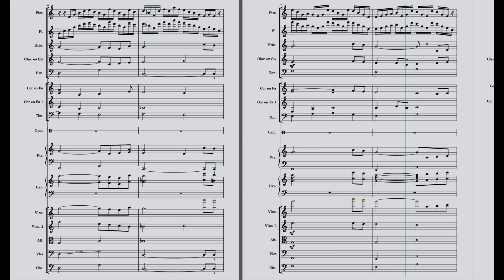Ilia's Memory Restored (Orchestrated) - The Legend of Zelda: Twilight Princess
I SWEAR that flute was a mess to transcribe.
I rembember being a bit disappointed by the use of midi instruments in the game. Live instruments would have been much better for some ost.

Anyways, please enjoy this rendition !